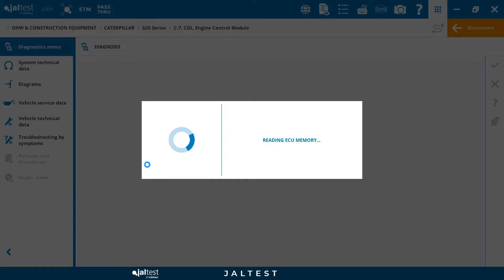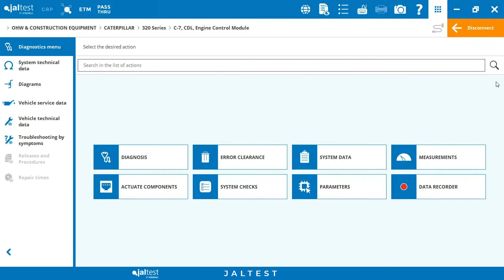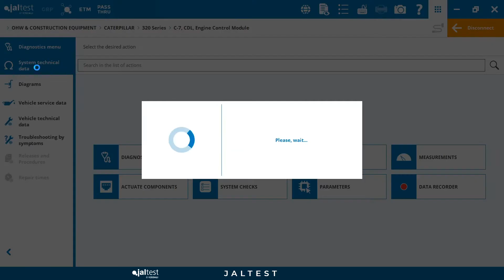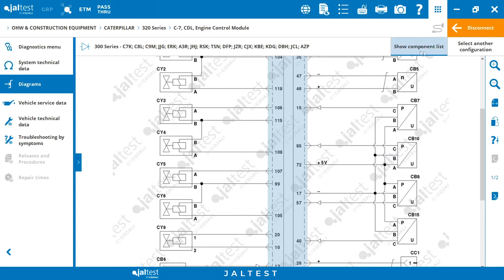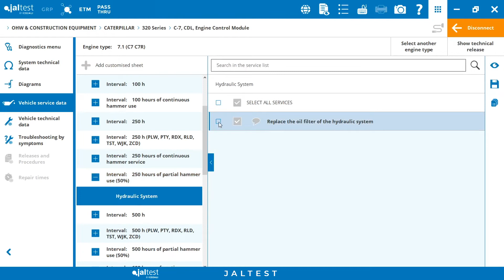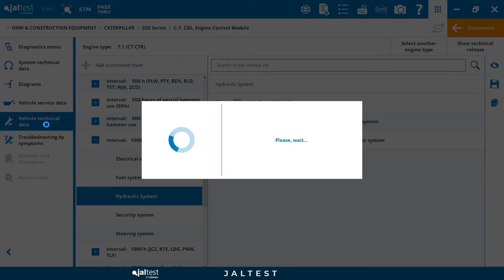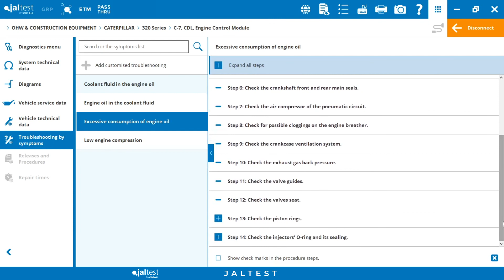JALTEST OHW INDIA 21.1 | Caterpillar 320 Series, C-7 Engine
This video shows the outstanding diagnostic capabilities of Jaltest India with European and Asian vehicles.

Included in Jaltest India it is possible to display technical information, wiring diagrams and maintenance information.

0:15 Vehicle selection: CATERPILLAR 320 Series Model

0:25 System selection: Engine C-7, CDL

0:35 Diagnostics connectors

0:47 Functions available in the diagnostic menu

2:16 System technical data

3:04 Wiring Diagrams

4:20  Vehicle service data

5:16 Vehicle technical data

6:01  Troubleshooting by symptoms